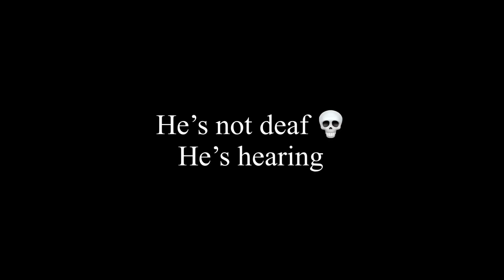Signing to my hearing boyfriend for 24 hours (super stressful)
In this video as a deaf girlfriend, i had to set my hearing boyfriend up on a challenge where i signed to him for 24 hours without using my voice
Uploading every (BST):
Sundays: 12PM
Wednesdays: 2PM
fridays: 2PM
(sometimes the times will change)